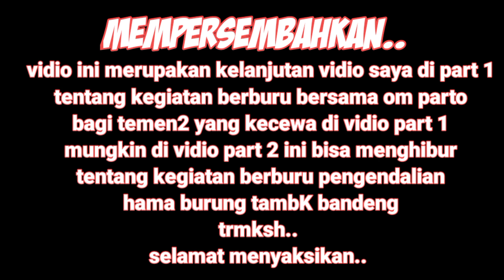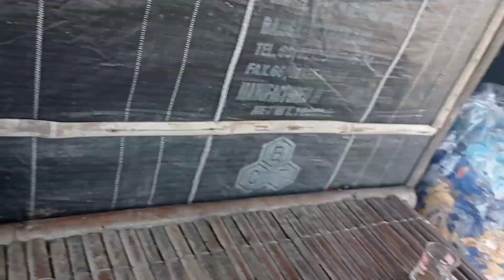BERBURU BARENG OM PARTO || PENGENDALIAN HAMA TAMBAK IKAN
berburu bareng om parto, pengendalian hama tambak ikan, dalam vidio kali ini berburu bareng om parto dalam sesion 2, pengendalian hama tambak ikan, dalam acara pengendalian hama tambak ikan ini, sudah di agendakan sejak jauh hari, membantu petani tambak bandeng, kami team berburu bareng om parto patrio, berangkat dari jakarta menuju lokasi tambak, pengendalian hama tambak ikan, bersama team berburu bareng om parto dan hunting bareng parto, hunting bareng parto patrio